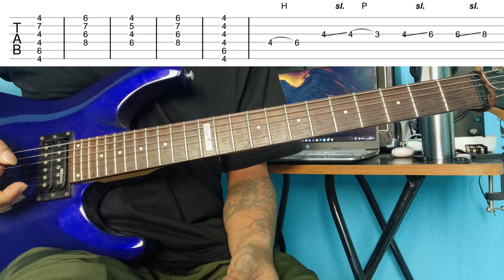Nihita - John Chamling Rai | Guitar Lesson | Live Version Guitar Lesson | With Tablature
Practice different strumming patterns guitar solo riffs in every lesson. 🤟💪🤜👍😊🙏🎸🎸🎸